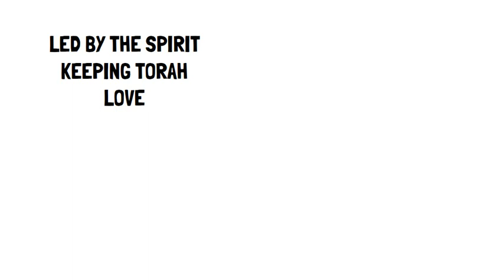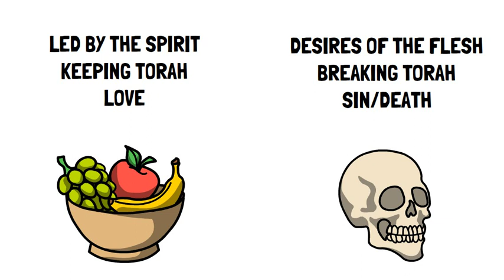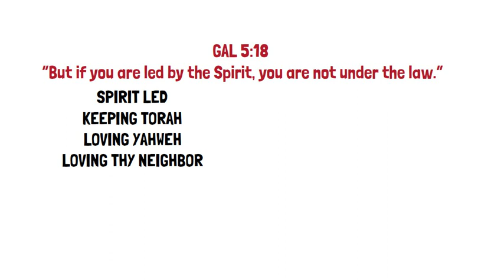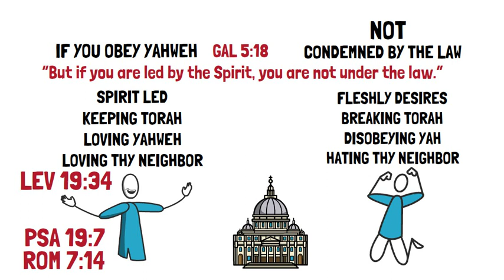The Flesh vs. The Spirit, Galatians 5:16-18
What does it mean  to be led by the Spirit, or have the desires of the flesh?  Are we "under the law" by keeping the law?